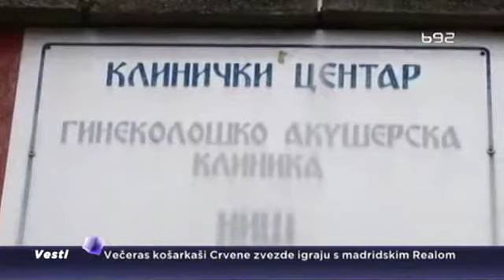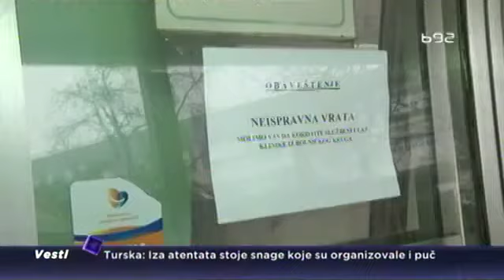Nišlijka se porodila na -6 ispred bolnice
Trudnica iz Popovca kod Niša doživela je nesvakidašnji porođaj - na minus 6 stepeni celzijusa ispred Ginekološko-akušerske klinike. Ipak, ona i beba su odlično, a neispravna ulazna vrata, zbog kojih je ostala u automobilu, sada su popravljena.